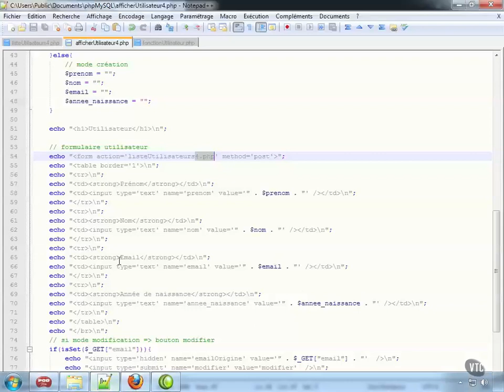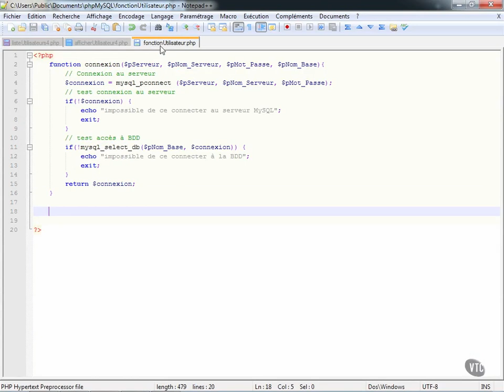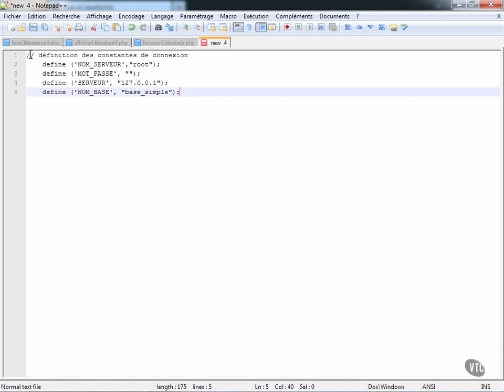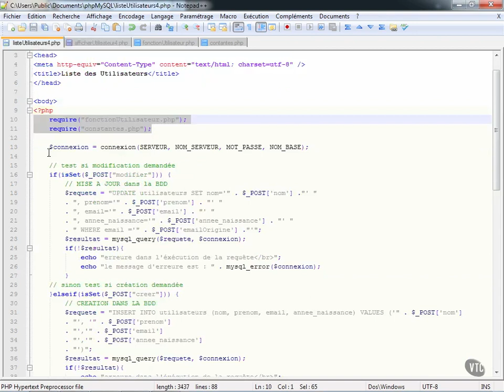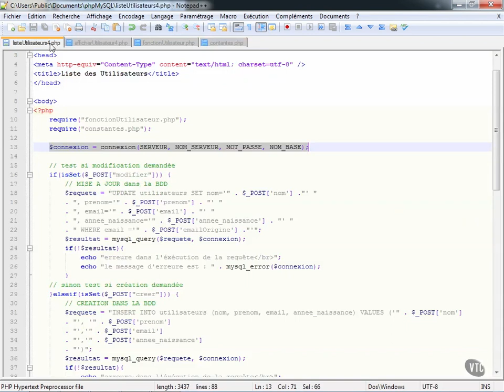PHP & MySQL : Utiliser des fonctions dans un programme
Comment utiliser et exécuter des fonctions au sein d'un programme PHP.